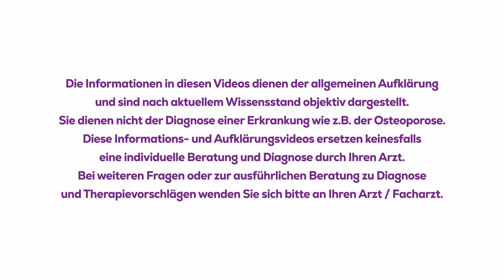Wie wird Osteoporose festgestellt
Dr. Förtsch aus Ludwigshafen, seit über 20 Jahren schwerpunktmäßig mit dem Krankheitsbild der Osteoporose beschäftigt, erklärt, wie Ärzte wie er Osteoporose diagnostizieren.